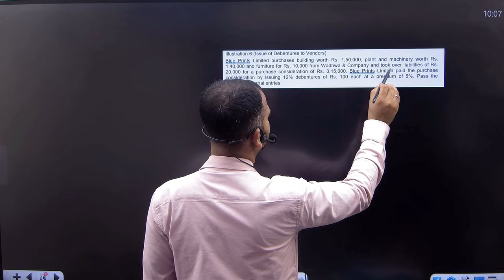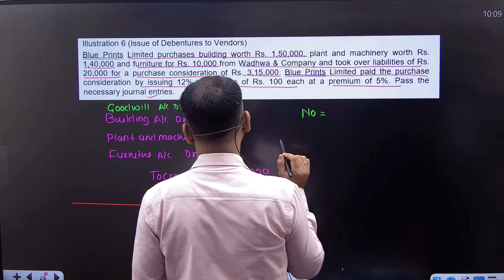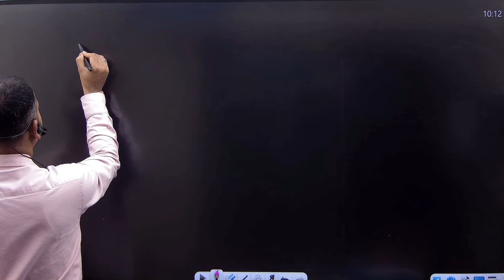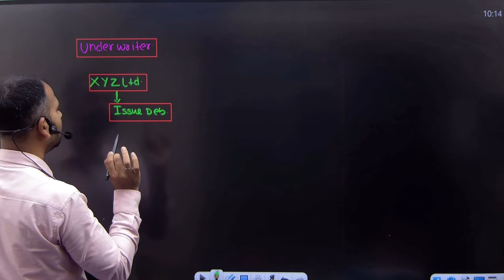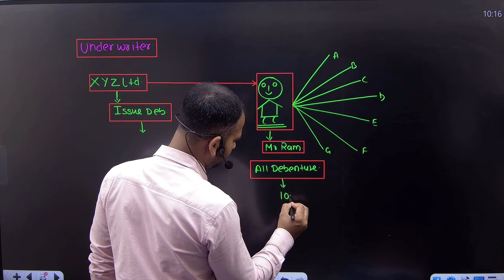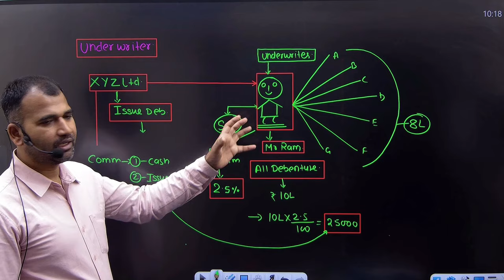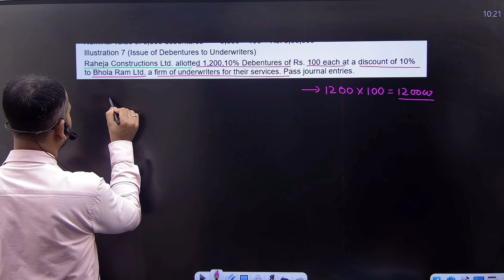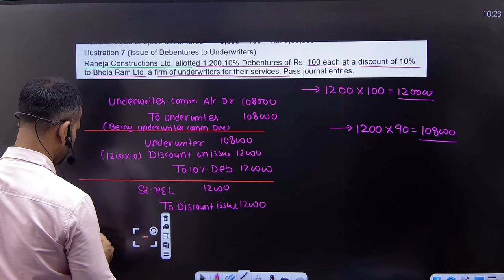Other than cash | issue to underwriter | Issue of Debenture | Part 6 | Corporate a/c for b.com